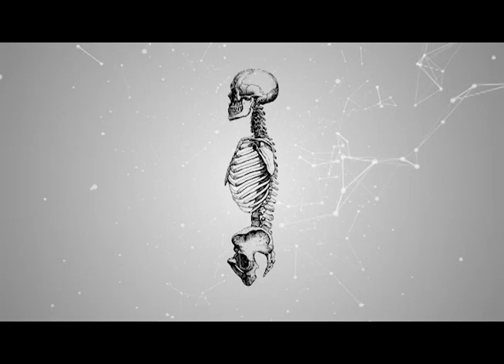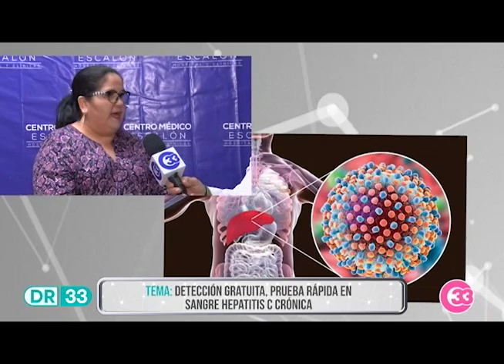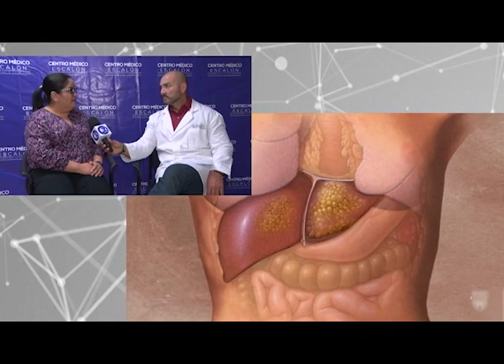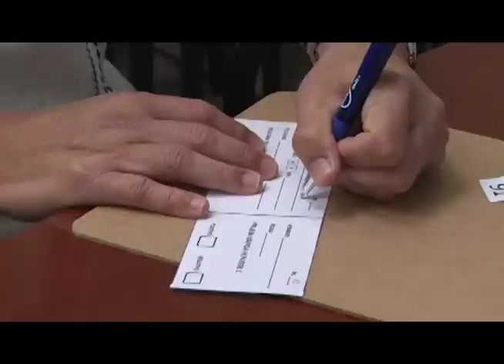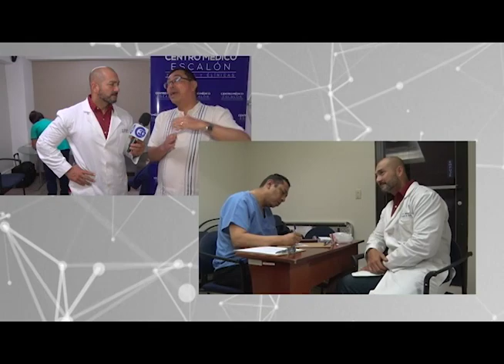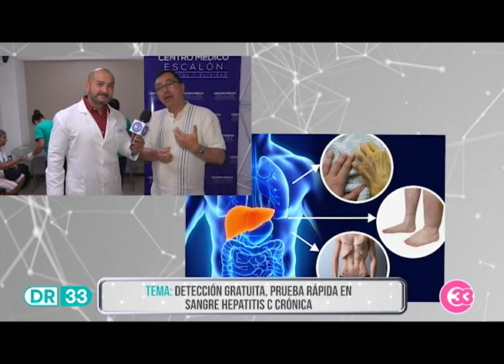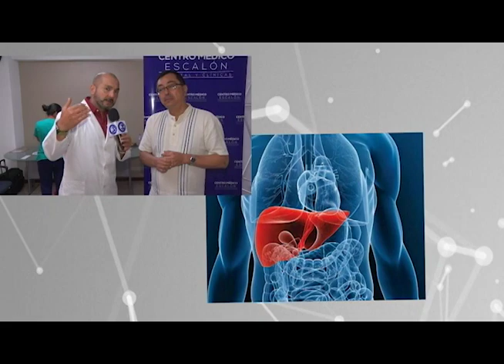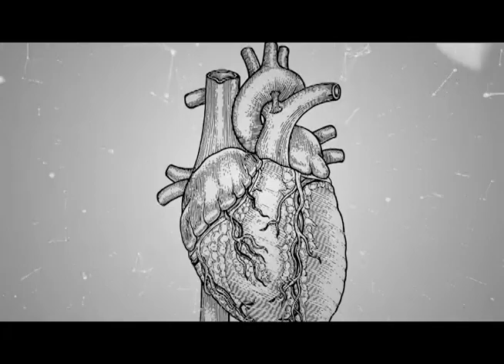Tema: "Prueba rápida en sangre Hepatitis C crónica"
Detección gratuita, prueba rápida en sangre de Hepatitis C crónica es el tema que abordamos con la Dra. Antonieta Cordova - Gastroenteróloga, Hepatóloga.

Hepatitis C Crónica, una infección producida por el virus de la Hepatitis C que tiene gran afinidad por el hígado. Dicho virus se encuentra en la sangre de las personas que tienen esta enfermedad. La infección crónica afecta a más de 70 millones de personas en todo el mundo.